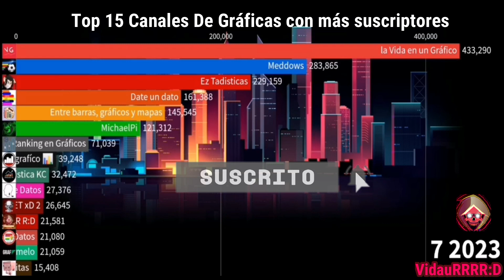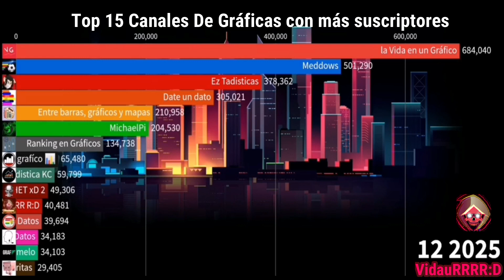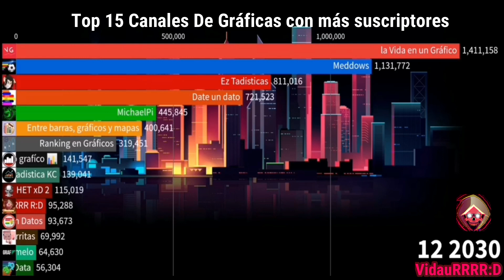Futuro Top 15 Canales De Gráficas Con Más Suscriptores (2021 - 2030) / VidauRRRR:D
Musica
1-iPhone Ringtone (Trap Remix)
3-Barge - Gunnar Olsen

My name is JEFF (TRAP REMIX)

data
SocialBlade
Flourish

canales que aparecen
la Vida en un Gráfico
Entre barras, gráficos y mapas
Ez Tadisticas
Meddows
MichaelPi
Ranking de Datos
Te lo grafíco 📊
Jebano
Date un dato
Grafícamelo
Gráficamente
Estadistica KC
BranData
Ranking en Gráficos
Top Info ES
ROBHET xD 2
VidauRRR R:D
MAURO MT
Descúbrelo en Datos
El Tio Barritas